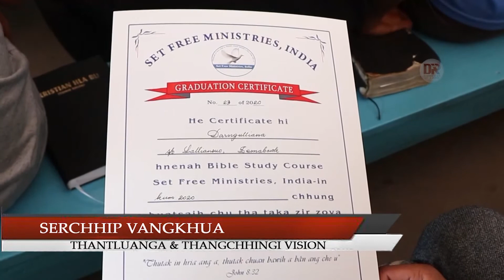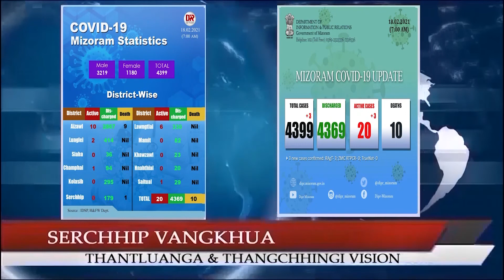18 FEBRUARY 2021 SERCHHIP VANGKHUA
1. Serchhip District-a COVID-19 hri leng dona kawnga thawktu zinga Village Level Task Force (VLTF) Member te hnenah Vawiin a\ang khan hri danna pek an a ni ve leh ta.

2. Serchhip District Civil Supply Officer (DCSO), C. Zadailova chuan Serchhip-a Khawnvartui dah tur hralh chungchanga a thu hmu-a thil ti anga sawi chu thu diklo a nih thu a sawi.

3. Kumin March 5-a Chapchar Kut lo thleng tur chungchangah sawrkar thuneitu sang lam atangin engmah thuthar an la dawnloh thu Serchhip DC Office-a thawktute chuan an sawi.

4. Mizoram sawrkar chuan Mizoram-a eirawngbawlna Gas man tur a bithlaih thar lehin Serchhip-ah chuan eirawngbawlna Gas man hi Rs. 921/- a ni dawn a ni.

5. Aizawl Municipal Corporation (AMC) inthlanna a Vote tla te Vawiin-a chhiar takah rorellai MNF Party chuan Party mal-a sawrkarna siam thei khawpin hnehna an chang.

6. MNF party chuan AMC inthlanna a sawrkarna siam thei tura hnehna an chang chu lawmthu sawiin, sawrkar thlawpa thawhpui zel turin Aizawl mipuite an ngen bawk.

7. ZPM Party pawhin AMC inthlanna a Ward 6 lai-a hnehna an chang chu lawmawm an tih thu an sawi.

8. Congress Party pawhin Congress Party tana duhsakna Vote hlu tak petute zawng zawng hnenah lawmthu an sawi bawk.

9. Set Free Ministries-in (SFM) in Central Jail-a tang te tana Pathian thu zirna an buatsaih Course 3-na Graduation Day chu Vawiin khan hman niin Home Minister, Lalchamliana chuan hmanpuiin Certificate a sem.

10. Health & Family Welfare Board Vice Chairman, Dr. ZR. Thiamsanga, MLA chuan Champhai chu Faina, Thianghlimna leh Hriselna kawngah te an hnufual avangin \anlak tum anih thu a sawi.

11. Nimin khan Mizoram-ah Sample 973 enfiah niin heng a\ang hian COVID-19 hri kai mi pathum hmuh belh leh an ni.